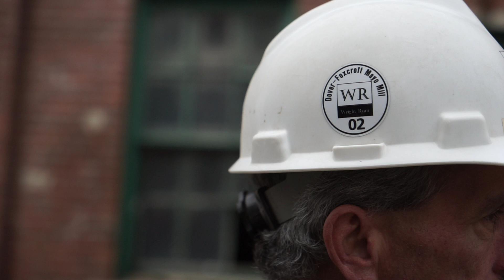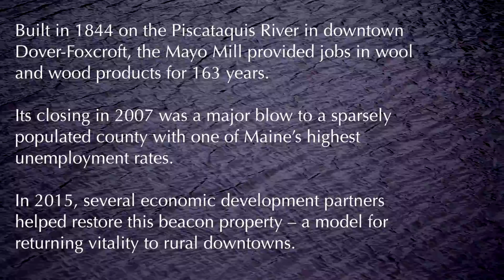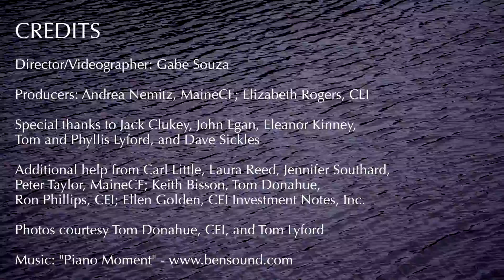Mayo Mill Final HI REZ